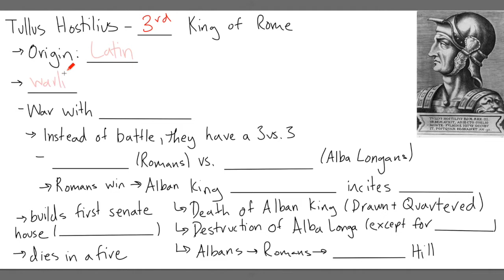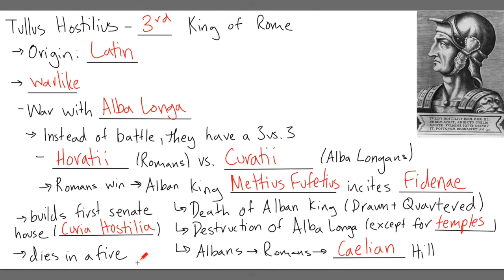Tullus Hostilius - The Third King of Rome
Summary: Learn the life and achievements of Tullus Hostilius, the third King of Rome.